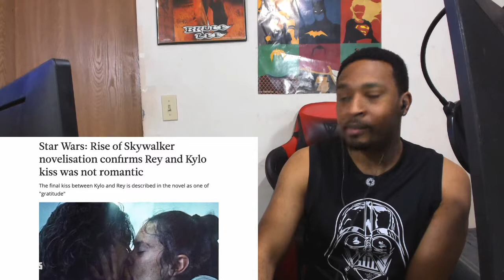Honest Trailers - Star Wars: The Rise of Skywalker | DaVinci REACTS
Honest Trailers | Star Wars: The Rise of Skywalker by Screen Junkies